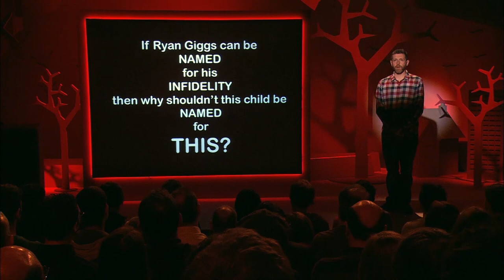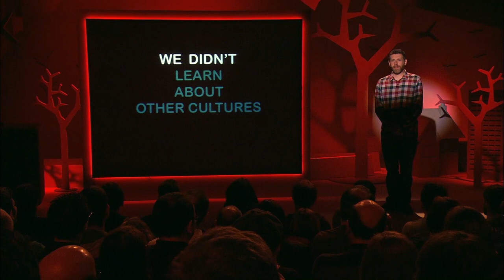Dave Gorman: iPods in Exams | Found Poem | Modern Life is Goodish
From Modern Life is Goodish, Dave Gorman performs one of his signature found poems created from angry comments on articles about a girl requiring an iPod while sitting exams.